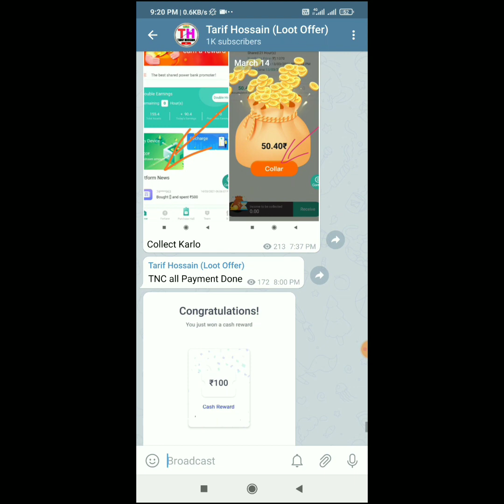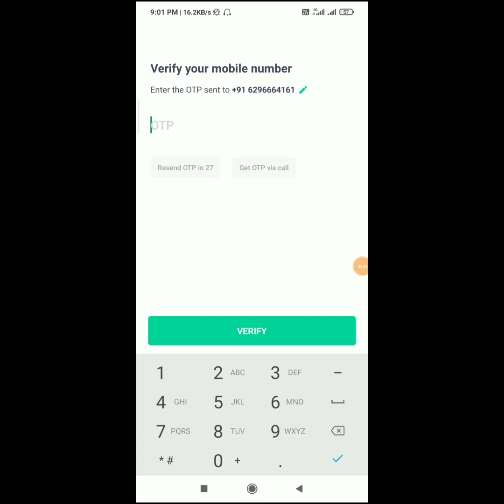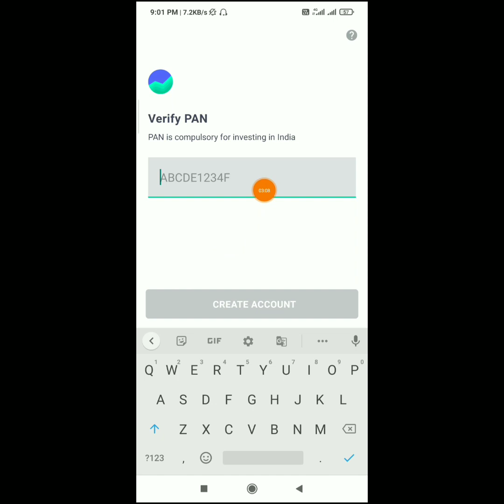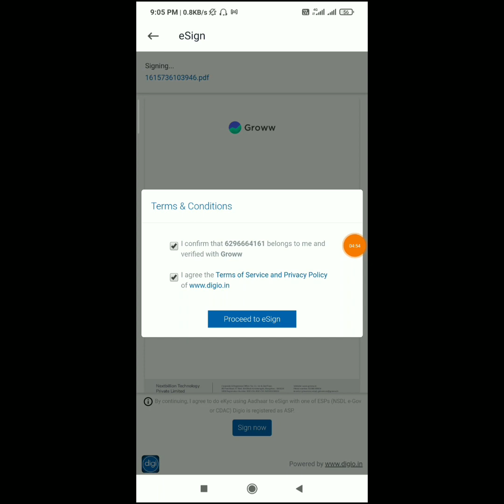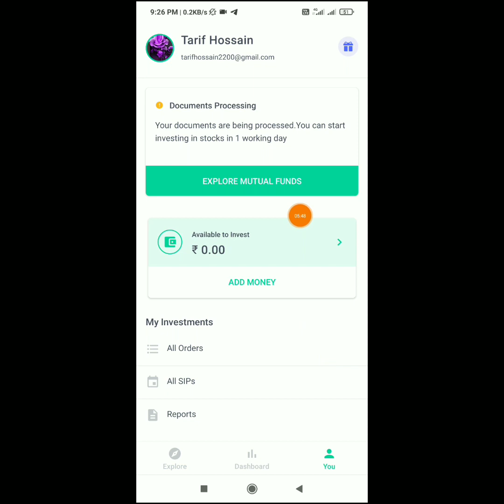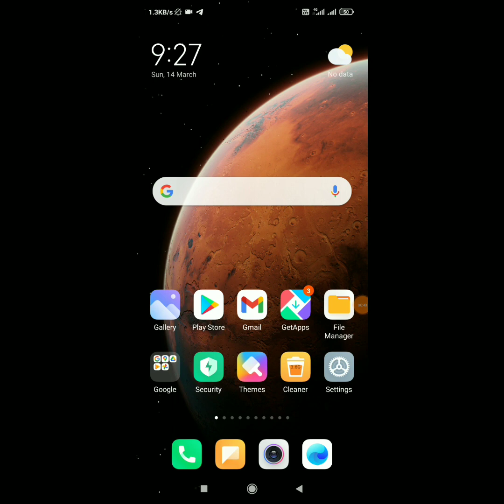Sign Up ₹100 & Per Refer ₹100 !! Groww App !! Groww App New Offer Today !! New Earning App Today !!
groww app
groww app se paise kaise kamaye
groww app refer and earn offer
groww app new offer
tarif hossain
loot app
loot money